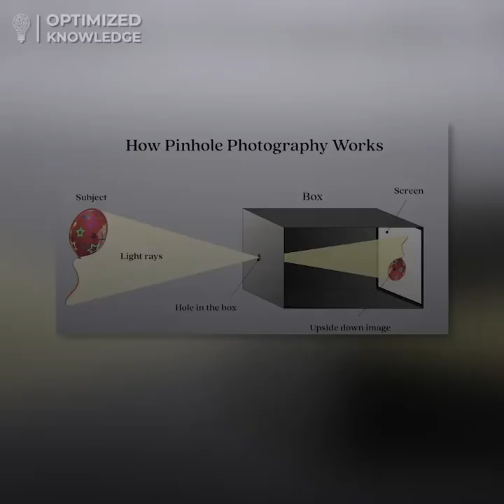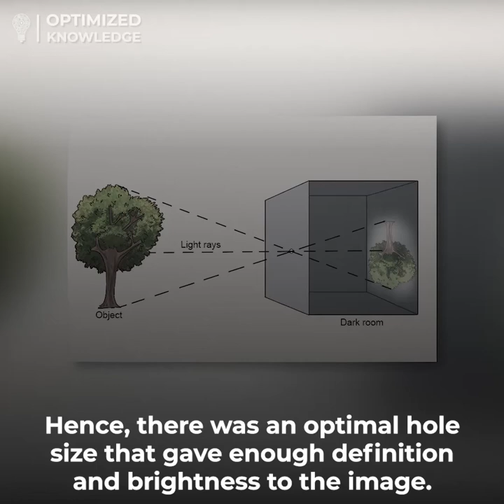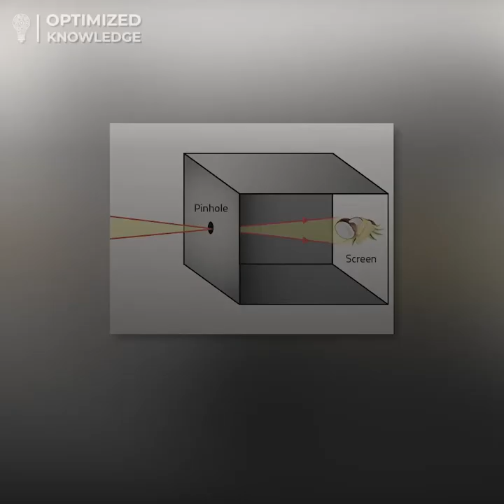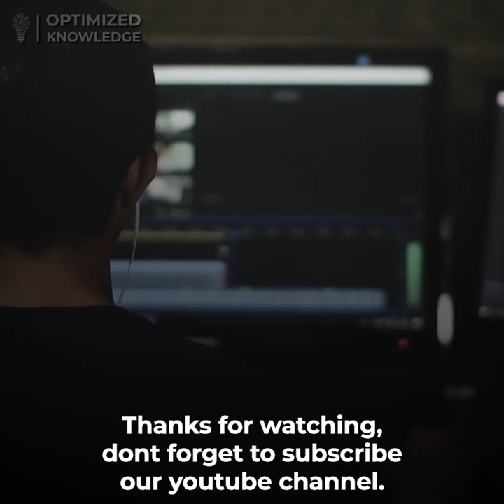How Did The First Camera Work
In this video, you will get to know that how did the first camera work in history and also how was the first camera invented.